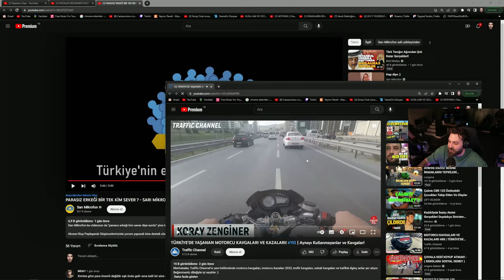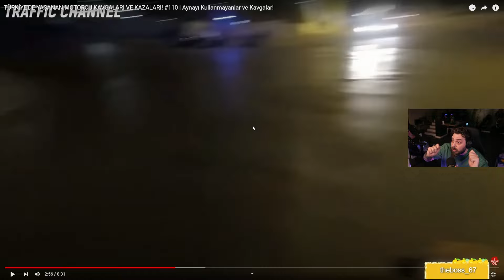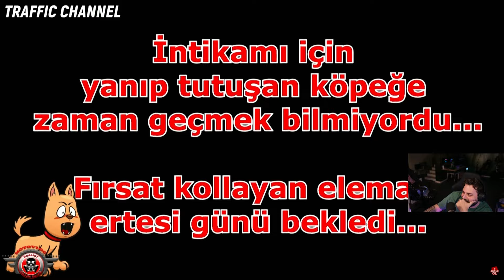Elraen Motorcu Kavgaları ve Kazaları İzliyor #110